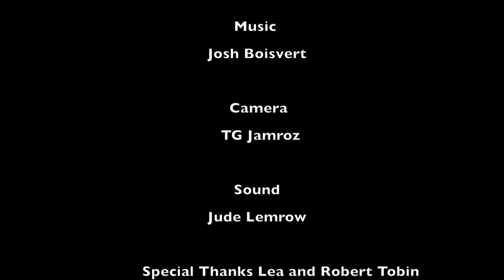The Dour Mr Henry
Mr Henry has a Dour Life in a Post Apocalyptic World.  One day he meets an interloper and his life is changed forever.
Short Film
Directed by TG Jamroz
Starring Robert Tobin

Official Selection:
Outloud Film Festival Chicago
Outlantacon Atlanta